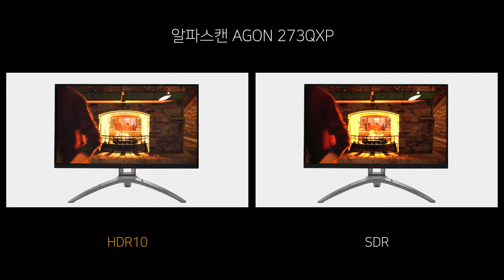Game HDR - 알파스캔 AGON 273QXP